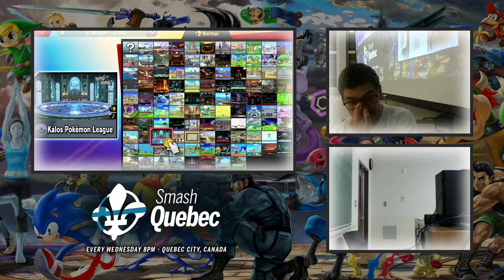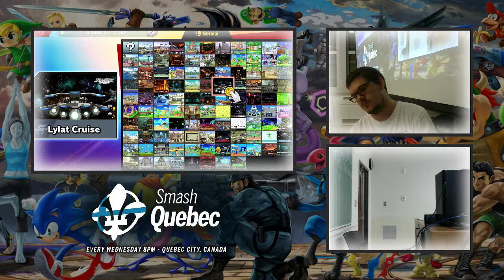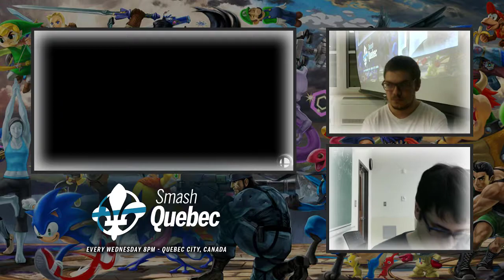Arcadian #4 - Nokura (Bowser) vs X-Naut [L] (Rosalina) - Grand Finals